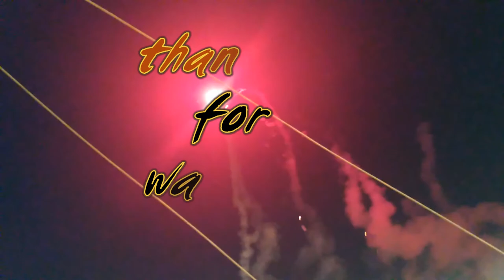(FINAL) Spartan Strikers Vs RCB [J.P.L] 2018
Location : Ghatkopar , Mumbai , India